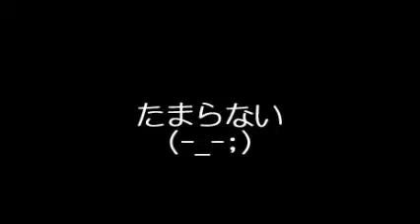大好き♪♪猫ちゃん♥見ているだけで癒される☆ミ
忙しい毎日、スキマ時間でいやされてみませんか？？？
カワイイ子大集合！！